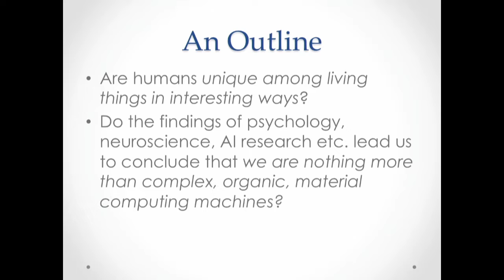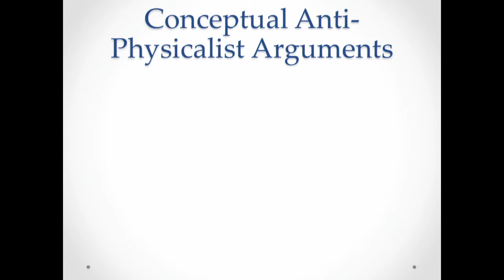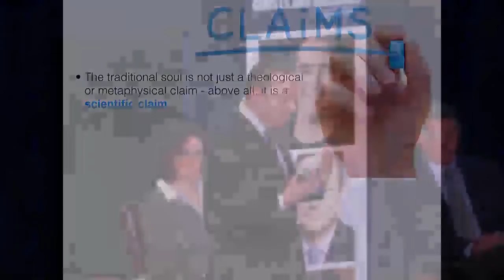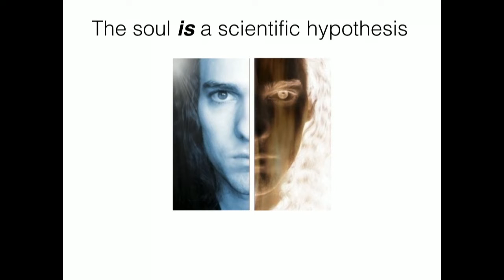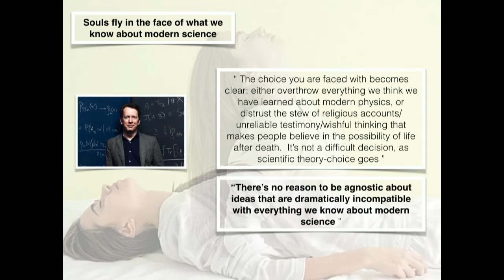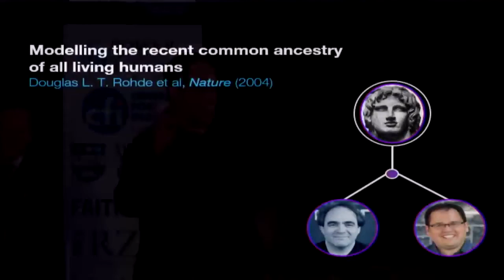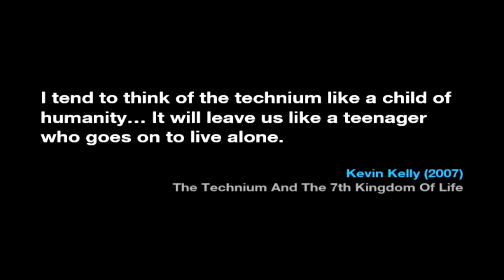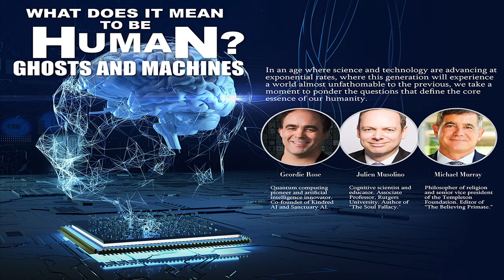What does it mean to be human? Ghosts and Machines- Julien Musolino, Geordie Rose and Michael Murray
What does it mean to be human? J. Wentzel van Huysteen, in his Gifford lectures, posed the question of whether or not we are “alone in the world?” With advances in artificial intelligence and increasing knowledge in the cognitive sciences, the lines that have traditionally defined human uniqueness are beginning to blur.

What constitutes our humanity—that intrinsic notion that separates us from other animals and machines, the essence that demonstrates we are more than the sum of our biological existence—is becoming less and less clear.

In a sense, we may be witnessing the collapse of Cartesian dualism, the idea of the human being having a spirit or soul that is separate from their physical body, or what philosopher Gibert Ryle has referred to the dogma of the “the ghost in the machine.” Is there more, however? Can religious notions of the soul, mind, and body navigate these new advances in science and technology and even provide meaning and value to them, or will religious notions become obsolete? Are there limits to what AI can achieve, and limits to how science can speak to our humanity?

David Bentley Hart has said that “rational thought—understanding, intention, will, consciousness—is not a species of computation.” Is there a line that, no matter the advances in technology or the passing of evolutionary time, no computer or animal will ever cross? Is it our ability to transcend our biology, to somehow rise above the fetters of our bodily existence and instincts that truly makes us human? Will machines one day rise above their programming?

What it means to be human is one of the most important and pressing questions of our day; as we learn more about our world and ourselves, the answer to this question is becoming ever more complex.